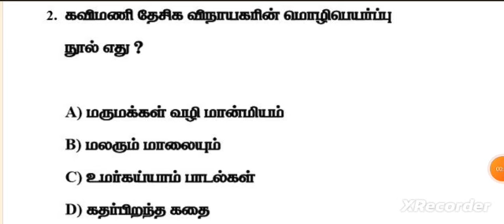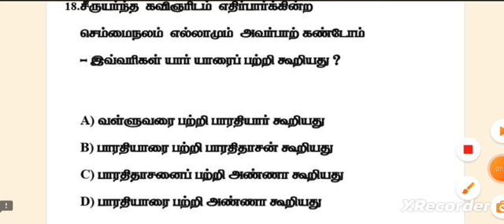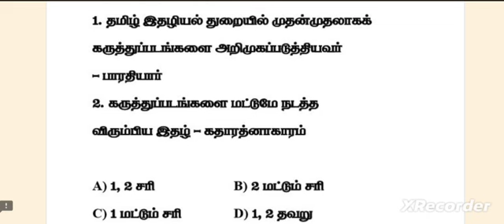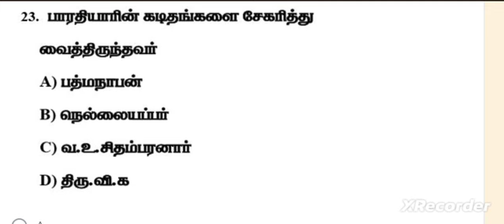part c revision question and answer for TNPSC general tamil